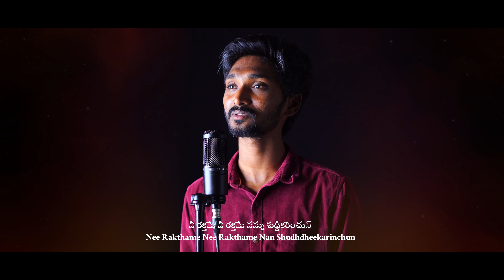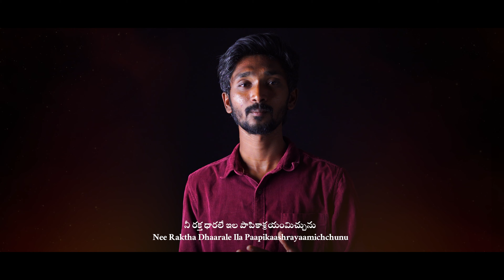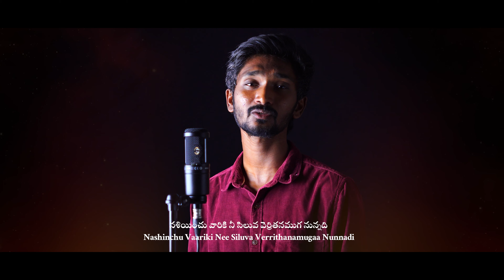నీ రక్తమే నీ రక్తమే Nee Rakthame 4K Video Song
నీ రక్తమే నీ రక్తమే నన్ శుద్దీకరించున్
నీ రక్తమే నా బలము (2)

నీ రక్త ధారలే ఇల
పాపికాశ్రయంబిచ్చును (2)
పరిశుద్ధ తండ్రి పాపిని
కడిగి పవిత్ర పరచుము (2)             ||నీ రక్తమే||

నశించు వారికి నీ సిలువ
వెర్రితనముగ నున్నది (2)
రక్షింపబడుచున్న పాపికి
దేవుని శక్తియై యున్నది (2)          ||నీ రక్తమే||

నీ సిల్వలో కార్చినట్టి
విలువైన రక్తముచే (2)
పాప విముక్తి చేసితివి
పరిశుద్ధ దేవ తనయుడా (2)          ||నీ రక్తమే||

నన్ను వెంబడించు సైతానున్
నన్ను బెదరించు సైతానున్ (2)
దునుమాడేది నీ రక్తమే
దహించేది నీ రక్తమే (2)                 ||నీ రక్తమే||

స్తుతి మహిమ ఘనతయు
యుగయుగంబులకును (2)
స్తుతి పాత్ర నీకే చెల్లును
స్తోత్రార్హుడా నీకే తగును (2)            ||నీ రక్తమే||

Subhavaartha Tv/ Aradhana Tv/ Rakshana Tv/ Calvary Tv/ Jesus Tv/ Prarthana Tv/ Christian Media/ Messiah Media/ Holy Team/ Christian Tv/ Malayalam Christian Songs/ Kannada Christian Songs/ Hindi Christian Songs/ English Christian Songs/ Holy Songs/ Jesus Movie Songs/ Glory Tv/ Glory Songs/ Hallelujah/ Passion Of Christ/ Jesus is my passion/  Prayer Warriors/ Prayer is most wonderful medicine/ Prayer heals/ Jesus Prayer/ Christian Prayer/ Holy Prayer/ Young Messiah/ Risen/ Jerusalem/ Jordan/ American Christians/ Australian Christian/ Worship Jesus/ John/ Genesis/ Exodus/ Psalms/ Prayers/ All Christmas Songs/ World Christians/ Heavenly Thoughts/ Worship Thoughts/ Prayer Meetings/ Jesus Is My Saviour/ Holy Land Jerusalem/ Christ The King/ Bethlehem/ Worship Him In Truth/ Revelation/ Daniel/ Songs Of Songs/ Uecf Songs/ All Telugu Gospel/ Christmas Festival Songs/ Gospel Songs/ All gospel/ Jesus Gospel / Gospel Musics/ Christian Sunday School Songs / Sunday School/ Jesus Is The Messiah / Raapah/ Jehovah/ Yesu Kreesthu/ Prabhu Yesu Na rakshaka / Yesayya / Kreesthu Nedu Puttenu/ Siyonu Paatalu/ Keerthanalu/ Devude Nakashrayam/ Yesu Ne Namam/ Zion/ Christian Devotional Songs/ Anilkumar Songs/ Calvary Darshanam Songs/ Jayapaul Songs/ Calvary Songs

2018 christimas action songs/christmas festival 2018/jesus birthday songs/New latest action songs/telugu christian christmas charoals/children christmas action songs